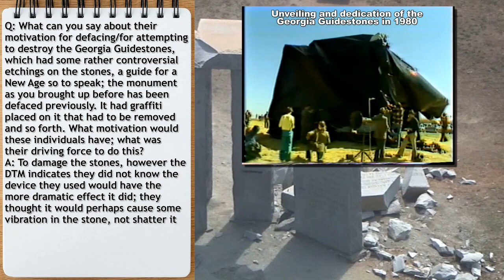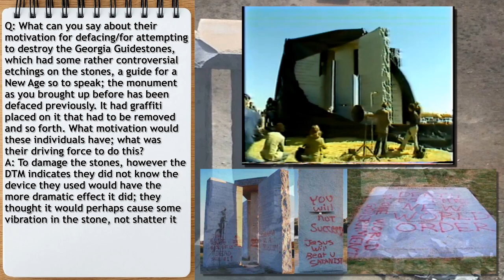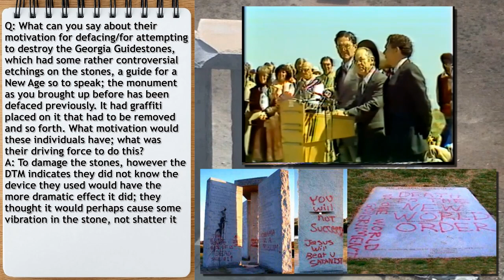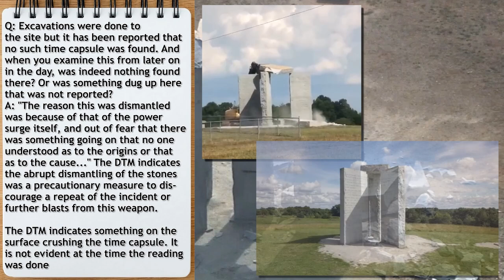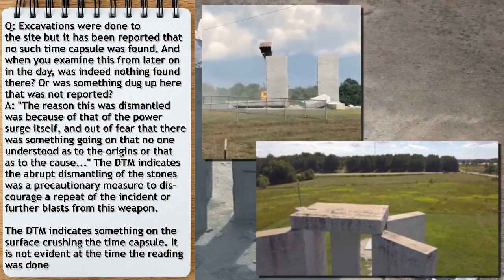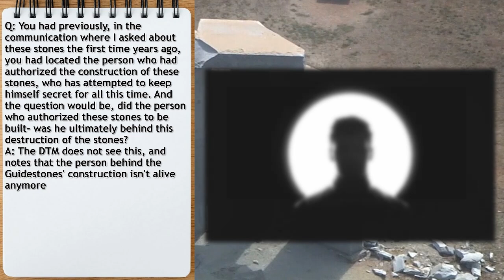Dr. Douglas James Cottrell: Destruction Of The Georgia Guidestones (2/2)